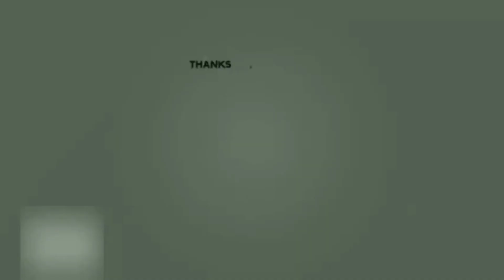Diwali Comedy 😂। हम बचपन में पटाखा चोर थे 🤭🤣। Salman Khan। Sharukh Khan। Dubbing।। Kuldeep rahi gp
Your Queries_

Salman Khan dubbing video
sharukh khan comedy
diwali ki comedy video
salman khan ki film
dipawali comedy video
patakha comedy
diwali aluyia bum comedy
diwali 2021 funny dubbing video
ajay devgan comedy video
ajay devgan diwali comedy
karan arjun movie dubbing video
dilwale movie funny dubbing
ajay devgan ki film
dipawali funny dubbing
comedy video
funny dubbing video
hindi dubbing video diwali
2021 diwali comedy
दिवाली कॉमेडी वीडियो
दिवाली कॉमेडी हिंदी
diwali comedy hindi
diwal song
diwali new video
diwali special funny dubbing
kuldeep rahi gp